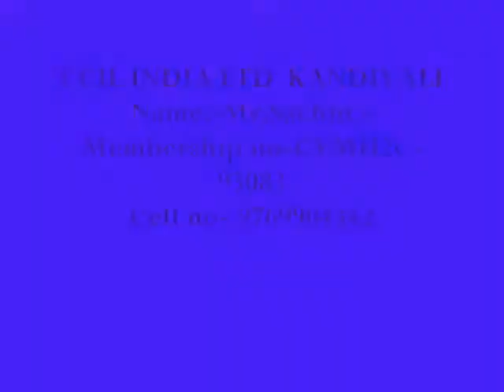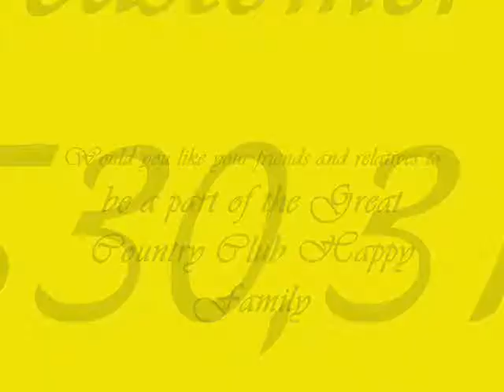COUNTRY CLUB INDIA LTD - SACHIN.S- MEMBERSHIP NO--CVMU23-93083